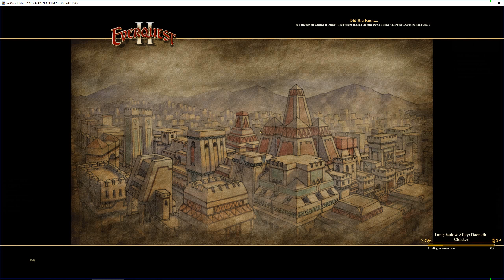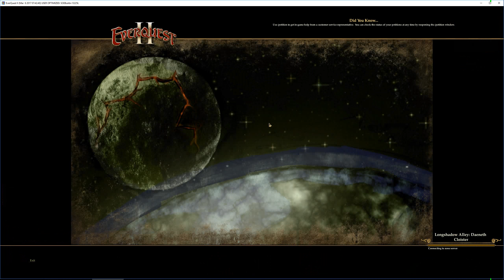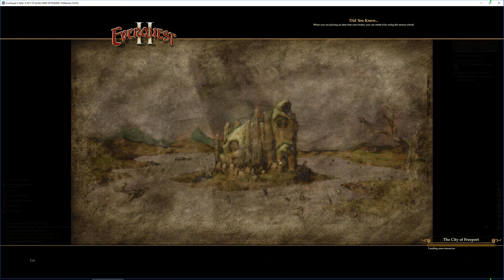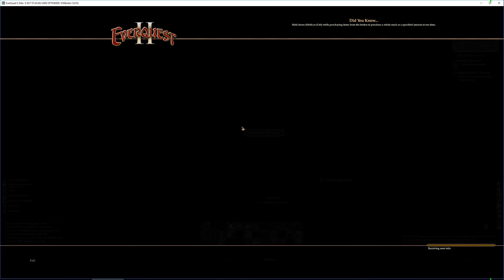Everquest 2 - 91 Assassin - 090 - Freeport questline - Longshadow Alley